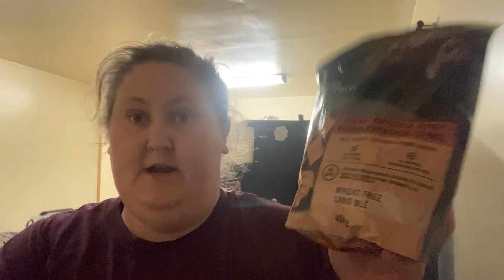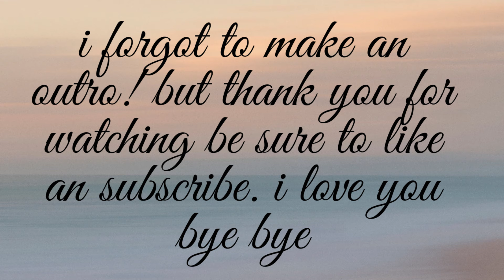spend the day with me on my day off